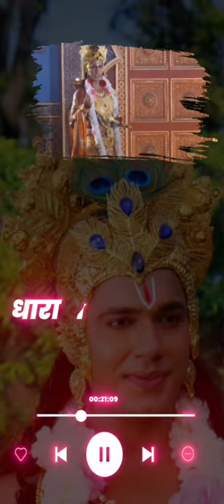कृष्ण वाणी / यदि नाव न हो तो लहरों से लड़ना होता है धारा से टकराना होता है / मीठी वाणी / सत्य वचन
its video make for educational and entertainment use only